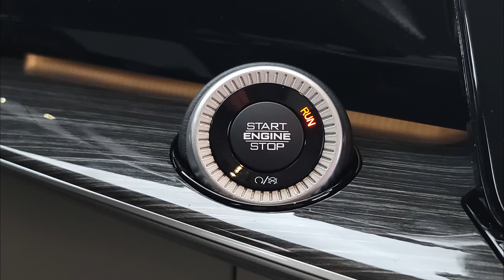2022 Wagoneer S3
Navigation, 3rd Row Seat, Heated Leather Seats, Heated Rear Seat, Trailer Hitch, Alloy Wheels, 4x4, Rear Air, Power Liftgate. Series III trim. Warranty 5 yrs/60k Miles - Drivetrain Warranty; AND MORE!

Leather Seats, Third Row Seat, Navigation, 4x4, Power Liftgate, Rear Air, Heated Driver Seat, Heated Rear Seat, Cooled Driver Seat, Back-Up Camera, Running Boards, Premium Sound System, Satellite Radio, iPod/MP3 Input, Bluetooth MP3 Player, Remote Trunk Release, Privacy Glass, Keyless Entry, Child Safety Locks.

OUR OFFERINGS
Service Sold It since 1920.

Please confirm the accuracy of the included equipment by calling us prior to purchase.